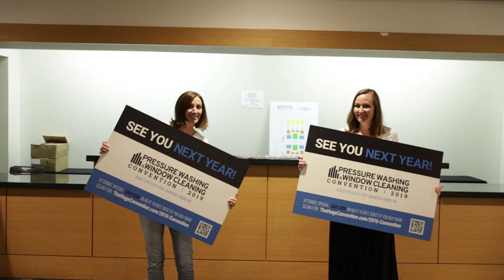The Huge Convention - Testimonial - Sid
The 2018 Huge Convention in Atlanta was EPIC but don't take our word for it. Thank you to Sid for the great testimonial! See you all at the 2019 show in Branson, MO!